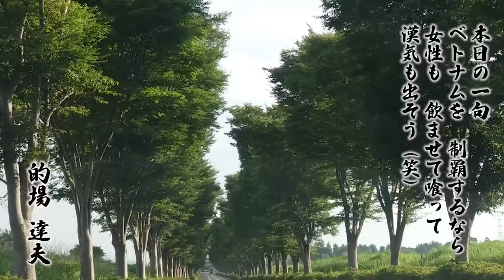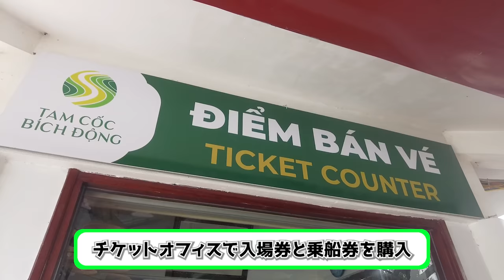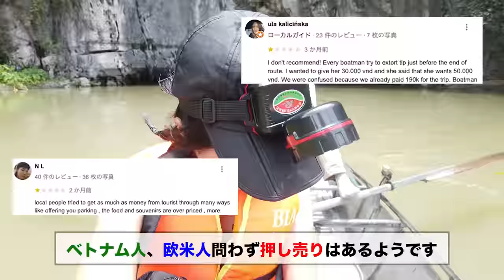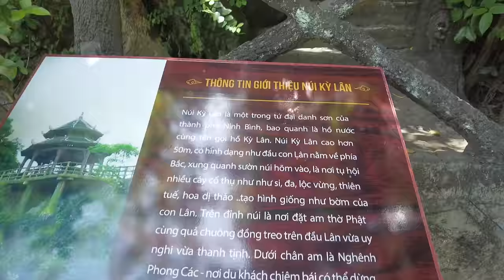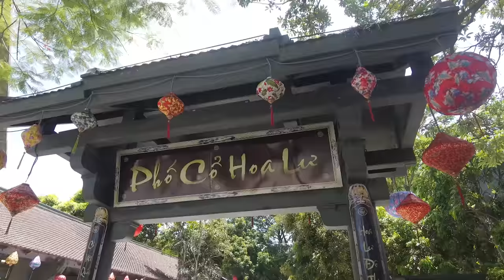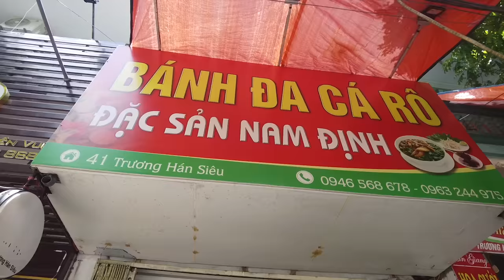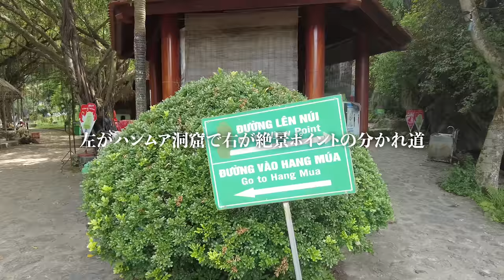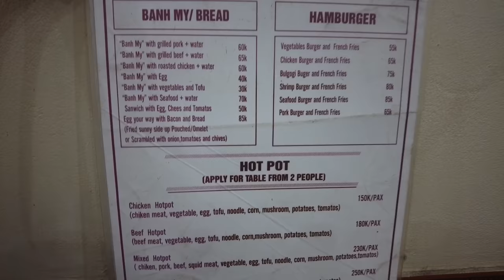ツアー女ひとりは怖いかも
♢月額190円のメンバーシップ（ココナッツ隊）の入会はこちらから🥥🇻🇳

♢よろしければ、こちらから私のYoutubeチャンネルをサポートいただければ嬉しいです。

♢毎週火曜日、金曜日の日本時間20時に動画を定期配信しています。毎週土曜日には定期LIVE配信も行っています。